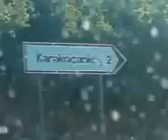Karakocan Kigi arasi Yüksel Alkan ! 2009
Bedran Produktion sunar !